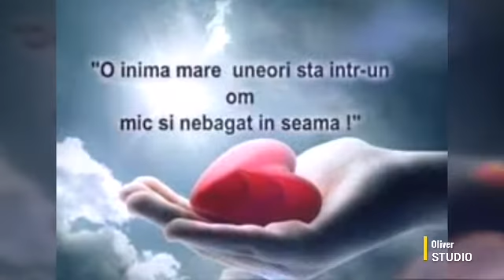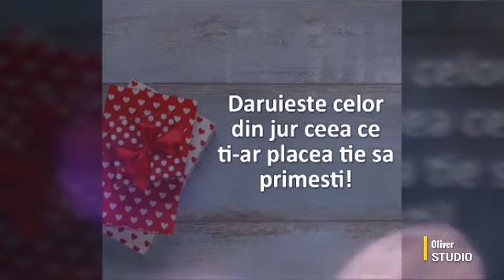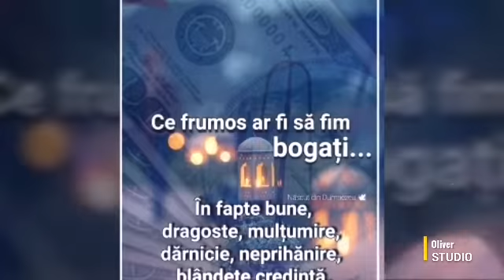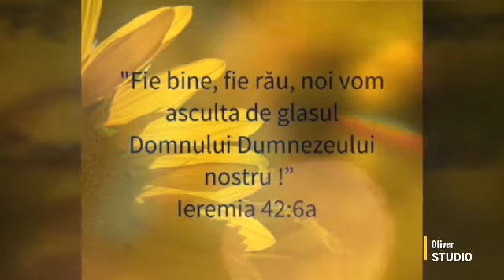Pilde si povestioare numarul 62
Pilde si povestioare

    O colectie de pilde si povestioare adunate si create cu dragoste si pasiune pentru generatia actuala, dar si cea viitoare. Intr-o lume care se framanta tot mai mult si tot mai putini isi gasesc locul.
    Pilde crestine pentru oameni care cunosc mantuirea si nasterea din nou, dar si pentru cei care doresc sa umple golul sufletului cu ajutorul Cuvantului lui Dumnezeu.

   Va multumesc pentru sustinere si rugaciuni, rabdare si perseverenta. Domnul nostru Isus Hristos sa va binecuvanteze cu pace, liniste si dragoste.
      Amin

    Multumesc celor care s-au inscris pentru notificare, dar si celor care au impartasit cu altii aceste pilde si au dat un like.